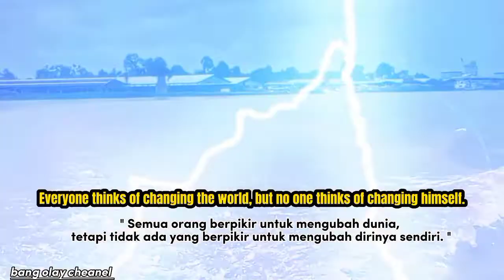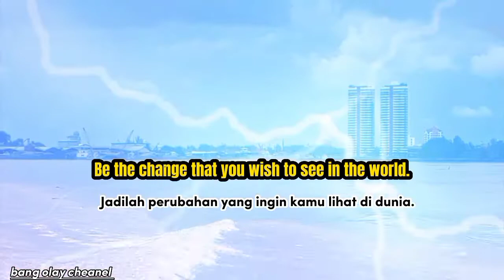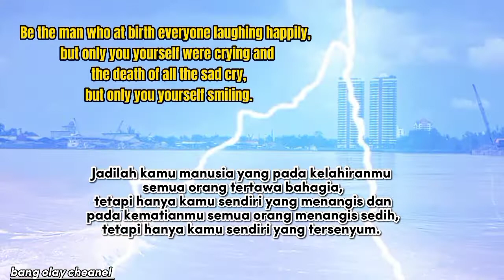wise words, life motivation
wise words, life motivation fakta wise words lifemotivation wisewords motivation @AbdiSuardin @A2Motivation